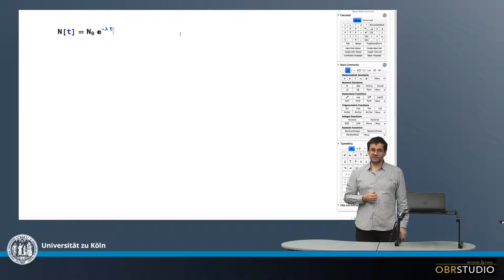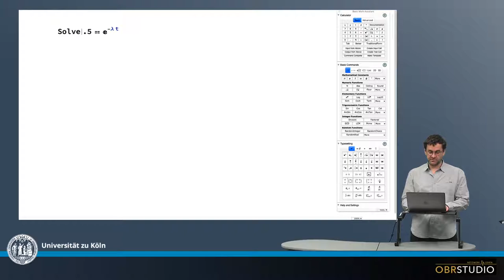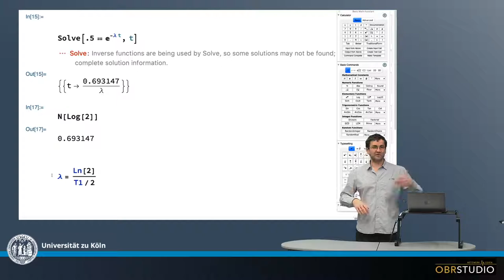Beziehung Zerfallskonstante Halbwertszeit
Die Zerfallskonstante (lambda) ist mit der Halbwertszeit (hwz) über die Gleichung lambda = Ln(2)/hwzverknüpft. Die Beziehung lässt sich direkt aus der Zerfallsgleichung ableiten, wenn die verbleibende Menge des radioaktiven Mutter-Isotops 0.5 gesetzt, und die Gleichung nach der Zeit t gelöst wird.